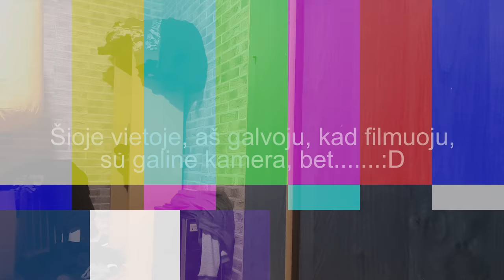Turime Ginklą!?? Eksperimentas Su Karštais Klijais?!!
Turime Ginklą!?? Eksperimentas Su Karštais Klijais?!! wow.

Na, dar viena diena, kai viskas į vakarą, bet manau verta :) iki ryt draugai :)

"GYGJTYT"